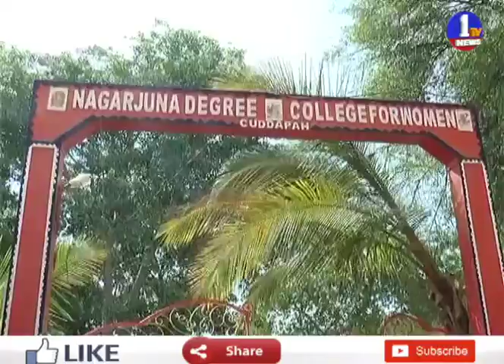APPSC Group 1 Exam Begins In Kadapa || 1TV News Telugu